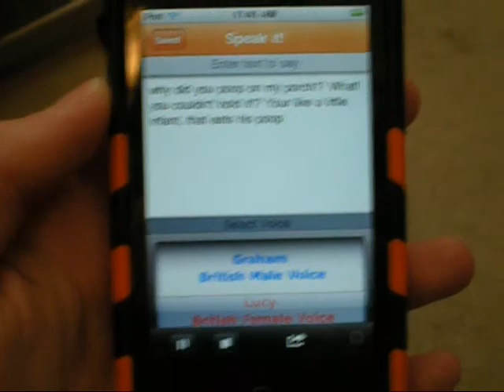My normal Thursday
Yep pretty normal huh?